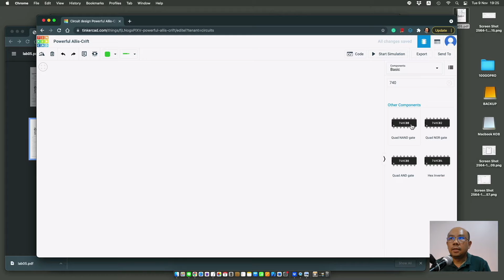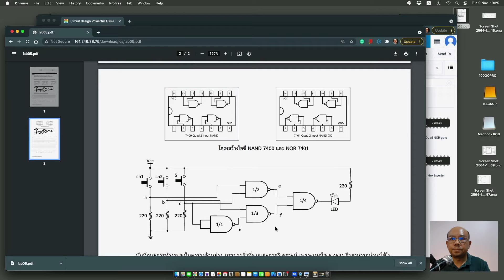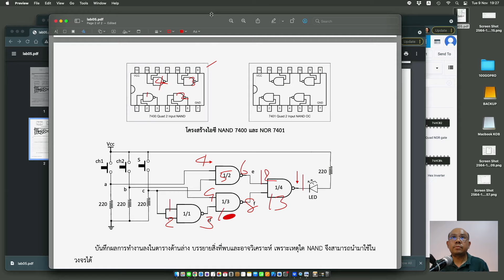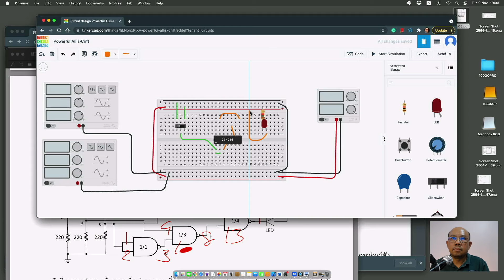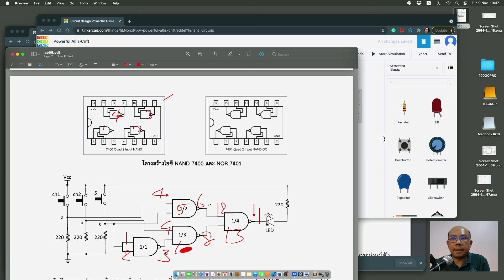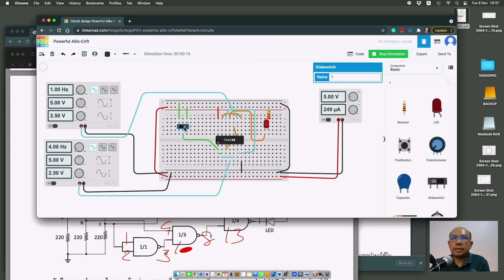ICS Lab6-2 2 to 1 MUX from NAND on Tinkercad